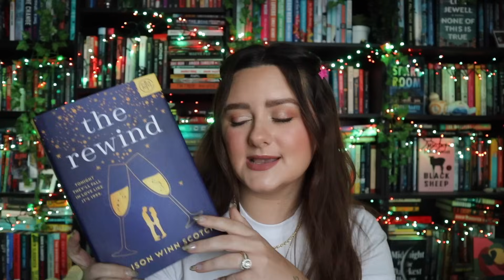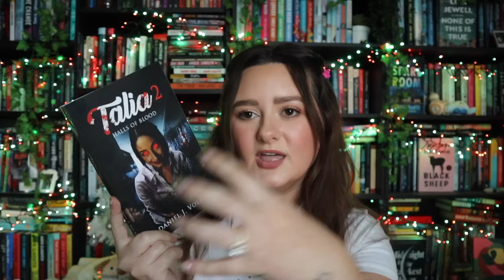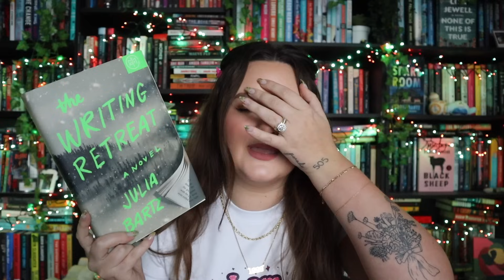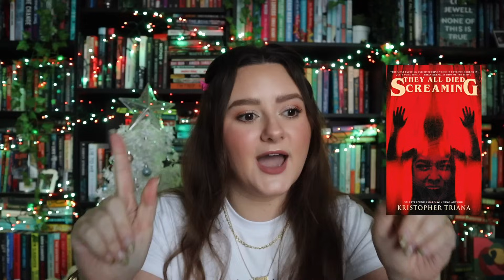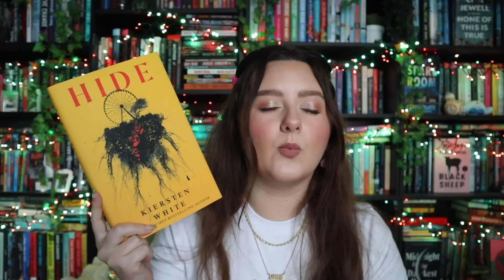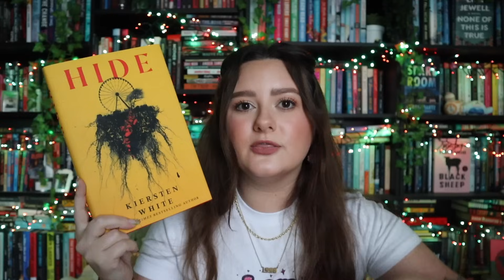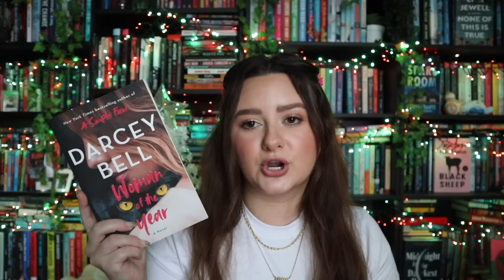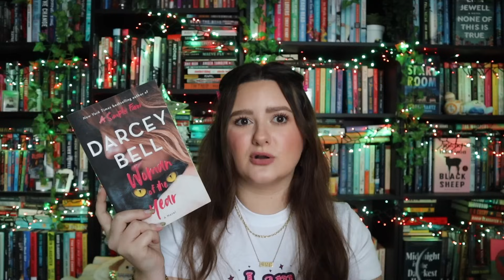THE WORST BOOKS OF 2023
today i’m telling you all about my least favorite (worst) books of 2023! ♡